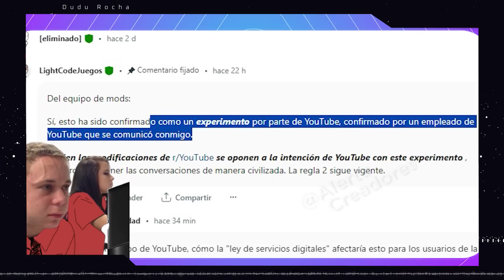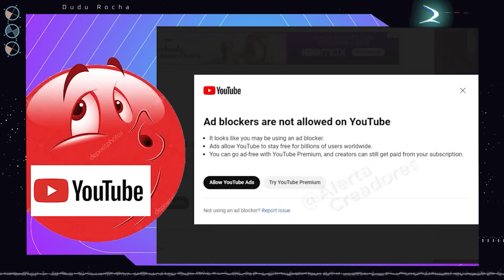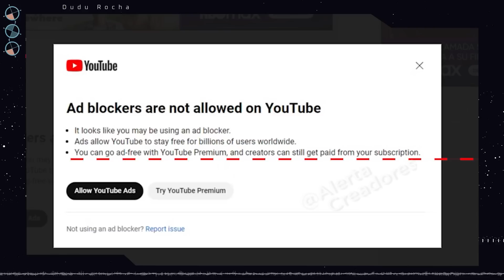YOUTUBE VAI TE BANIR SIM, ENTÃO PARE! Meta Quest 3+ vai chegar pra detonar!